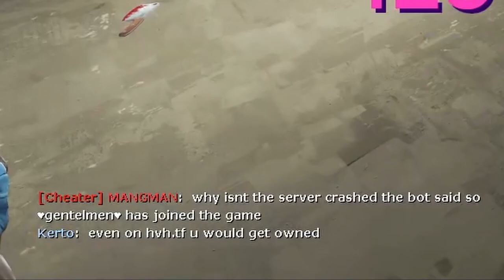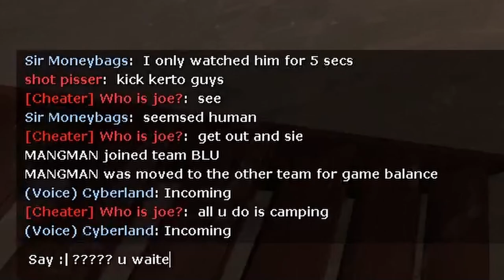Tf2's worst closet cheater | ft. rijin